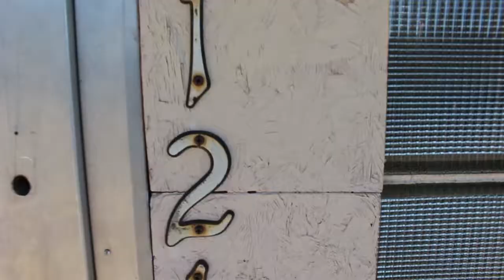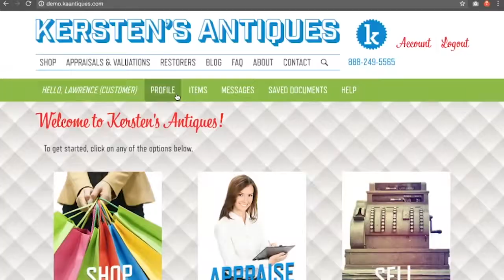Kersten's Antiques Fantastic Finds Episode 14: Saving Spavinaw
A Cherokee artist, jewelry maker, and antique dealer, John Knotts is a man who devotes himself wholly to his passions. One of those passions happens to be preserving much of his town's crumbling architecture.
A hidden treasure of the Arts and Crafts movement, Spavinaw, OK grew into a tourist destination during the 1930s thanks to the nearby Spavinaw Lake. When other lakes appeared with looser restrictions the business went away, leaving behind this sleepy town steeped in history.
John now struggles to keep these buildings upright, hoping to preserve the town's legacy for new life to flow in.
Don't miss this episode of Fantastic Finds.